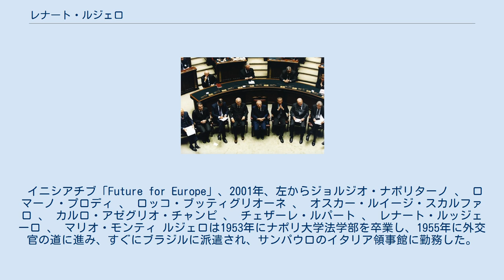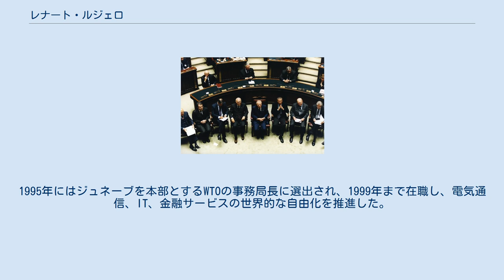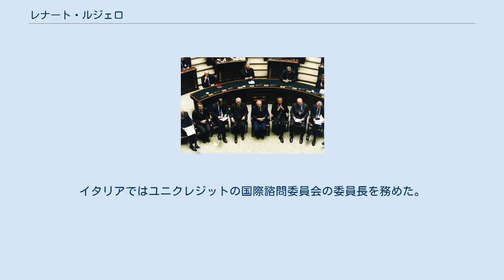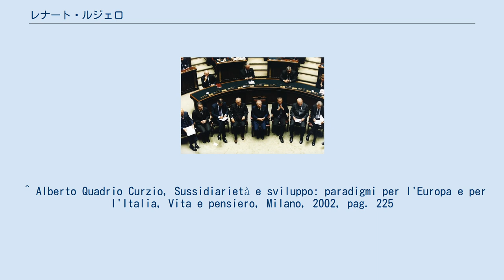レナート・ルジェロ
レナート・ルジェロ（Renato Ruggiero、1930年4月9日 - 2013年8月4日）は、はイタリアの外交官・政治家。
1995年から1999年まで世界貿易機関事務局長。
2001年にイタリアの外務大臣を短期間務めた。
 イニシアチブ「Future for Europe」、2001年、左からジョルジオ・ナポリターノ 、 ロマーノ・プロディ 、 ロッコ・ブッティグリオーネ 、 オスカー・ルイージ・スカルファロ 、 カルロ・アゼグリオ・チャンピ 、 チェザーレ・ルパート 、 レナート・ルッジェーロ 、 マリオ・モンティ ルジェロは1953年にナポリ大学法学部を卒業し、1955年に外交官の道に進み、すぐにブラジルに派遣され、サンパウロのイタリア領事館に勤務した。
1959年1月にはモスクワのイタリア大使館に、1962年にはワシントンのイタリア大使館に配属された。
1964年にイタリアに戻り、外務省政治局に勤務。
1966年、ベオグラード大使館の顧問を務めた 。
 1969年にブリュッセルのEECイタリア常駐代表部に派遣され、1970年7月には、欧州委員会のフランコ・マリア・マラティ委員長の官房長を務めた。
マルファクト(1972年6月)の辞任後、ルジェロ氏はマンショルト新欧州委員会委員長の政治顧問を務めた後、欧州委員会地域政策総局(1973~77年)に任命されました。
1977年には、欧州通貨制度創設に向けた交渉を支援しているロイ・ジェンキンズ次期欧州委員会委員長のスポークスマンとなった。
ルジェロ氏は1978年から1980年の間にローマに戻り、首相及び二人の外相の外交顧問を務めた。
これらの役職で、彼はイタリアの欧州通貨制度への参入の交渉者の一人であり、また、例えば、いわゆる「シゴネラの危機」のようないくつかの重大な状況を扱っています。
 1980年に大使となり、1984年までイタリアの欧州共同体常任代表として再びブリュッセルに派遣された後、経済局長(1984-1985)としてイタリアに戻り、1985年から1987年までの二年間、イタリア外交官の最高である外務次官を務めた 。
 1987年の総選挙後に政界入りしたルジェロ氏は、社会党枠でゴリア政権の外務大臣に任命されました。
デ・ミタとアンドレオッティの歴代政権では、1991年4月12日まで外務大臣に在職しており、1991年から1995年の間、フィアットグループ の国際関係を担当し、イタリアやヨーロッパの企業とさまざまな管理職やコンサルティング職を歴任しました。
1995年にはジュネーブを本部とするWTOの事務局長に選出され、1999年まで在職し、電気通信、IT、金融サービスの世界的な自由化を推進した。
彼は後にエニの社長に任命され、(1999年9月)国際副社長でシュレーダー・ソロモン・スミス・バーニーのイタリアの社長である。
 2001年6月11日、ルジェロはベルルスコーニ第二次政権で外相に任命された。
新閣僚の威信と政党からの独立性の高さを考えると、政界にとっては意外な人事だ。
しかし、わずか6カ月後、ルジェロは、彼の親ヨーロッパ的でリベラルな政策が北部同盟の与党の地域主義と相容れないために辞任した 。
 2006年から2008年の間、ルジェロ氏は、欧州委員会委員長ロマーノ・プローディ氏の顧問を務めた。
シティグループの社長兼シティグループ・ヨーロピアン・インベストメント・バンクの副社長としてスイスに滞在していた。
イタリアではユニクレジットの国際諮問委員会の委員長を務めた。
 2013年8月4日、83歳で死去した 。
 ^ WTO | director-general ^ a b “Profilo di Renato Ruggiero”. 2019年11月19日閲覧。
 ^ a b “Renato Ruggiero”. 2019年11月19日閲覧。
 ^ Alberto Quadrio Curzio, Sussidiarietà e sviluppo: paradigmi per l'Europa e per l'Italia, Vita e pensiero, Milano, 2002, pag. 225